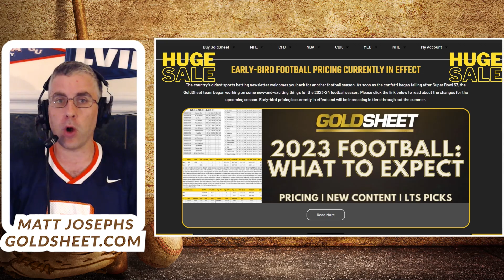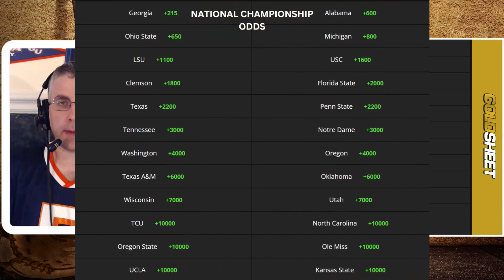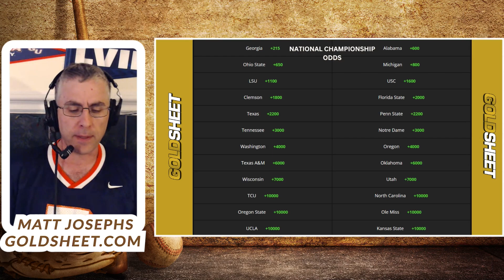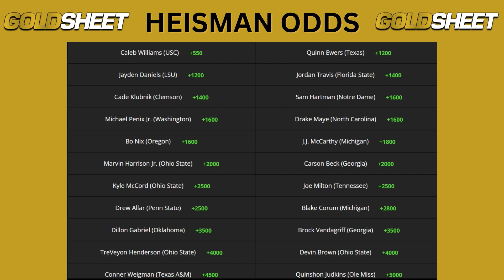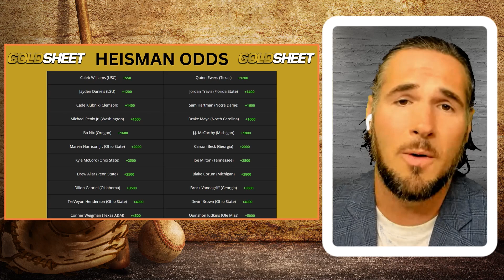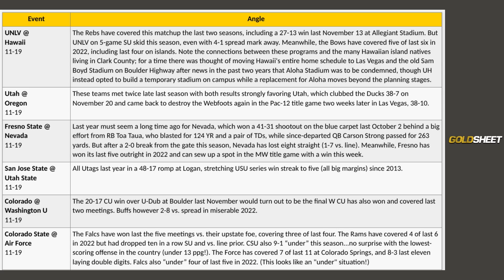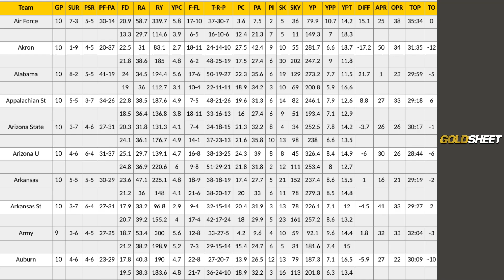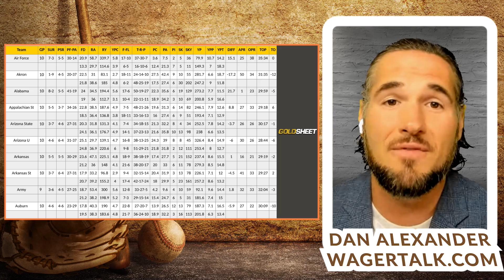GoldSheet College Football Betting Preview | National Championship Odds | Heisman Trophy Odds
The last six teams to win back-to-back National Championships have failed in their bid for a three-peat. Will the Georgia Bulldogs become the first squad to accomplish the feat in the last 90 years? Dan Alexander and Matt Josephs take a look at the college football futures board in a variety of markets, including the Heisman trophy, conference championship odds and NCAAF season win totals.

Founded in 1957, GoldSheet is the country's longest-running sports betting newsletter. After delivering ground-breaking football and basketball analysis for six decades, WagerTalk Media is bringing the iconic publication into the digital age by delivering the trends and angles that bettors have come to expect from GoldSheet, paired with new-age analytics to keep up with the ever-growing sports betting industry.